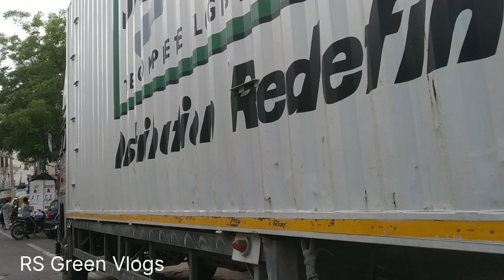Tata1615, मॉडल 2019, बिक्री के लिए ट्रक,9560740112